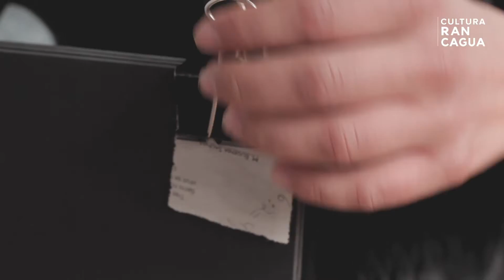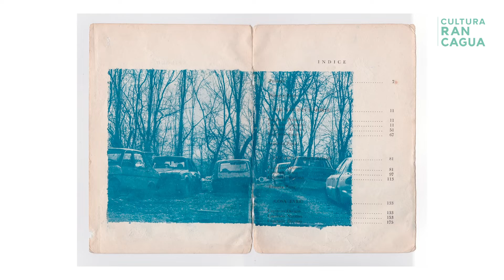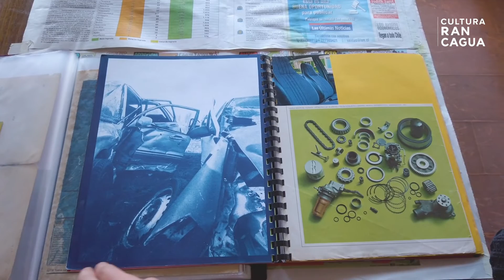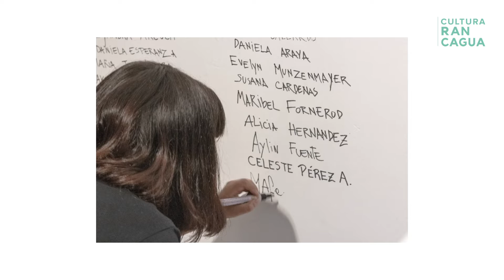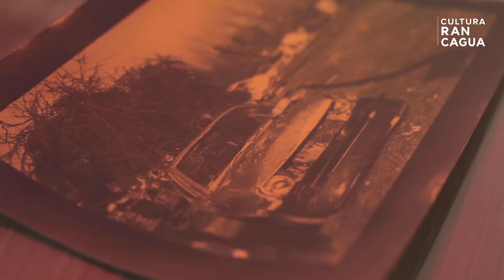PROCESO DE OBRA / RITA GAJARDO – FOTÓGRAFA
L@s invitamos a conocer el proceso de trabajo de Rita Gajardo, destacada fotógrafa y artista visual rancagüina quien, desde la experimentación y gracias al uso de distintos materiales, compone imágenes de una particular resonancia.
Proyecto financiado con Fondos del 6% FNDR de Cultura, Deporte, Seguridad Ciudadana y Social del Gobierno Regional del Libertador Bernardo O'Higgins y su Consejo Regional.